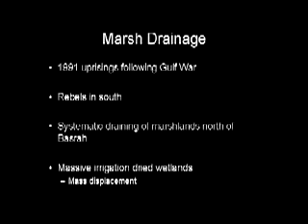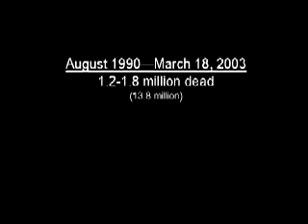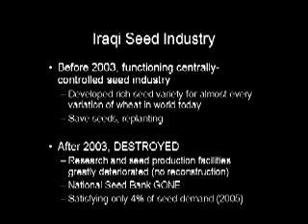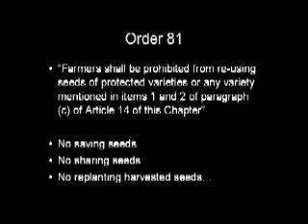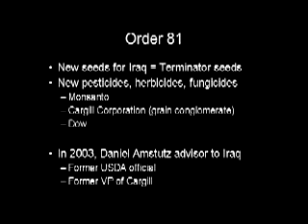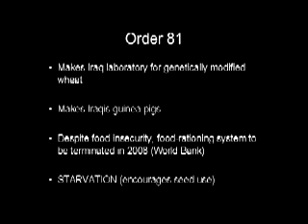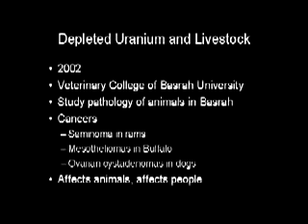Dahlia Wasfi - Ain't Nothin' Green About the Green Zone 2/3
Having spent her early childhood in Iraq under Saddam Hussein and having returned twice to Iraq since the U.S. invasion, Dr. Wasfi has a first hand understanding of the invasions devastating repercussions. To begin the healing of the people and the land, Dr. Wasfi calls for the immediate and unconditional withdrawal of all foreign troops.